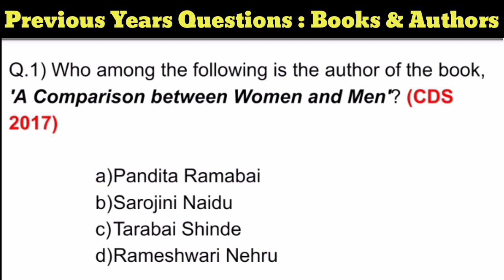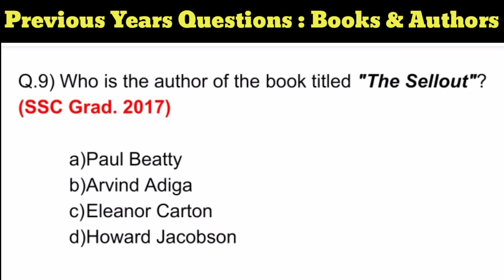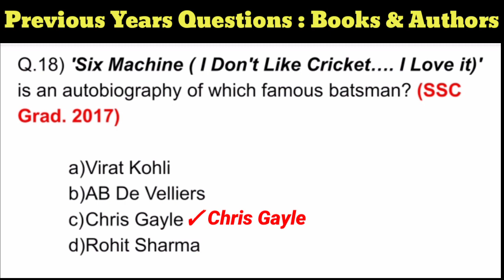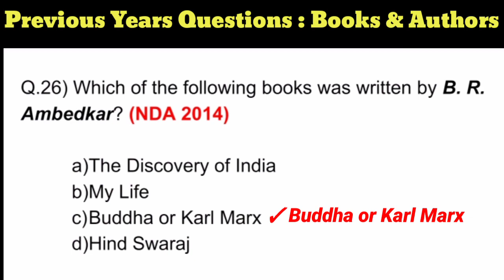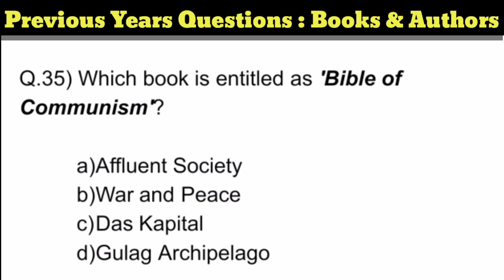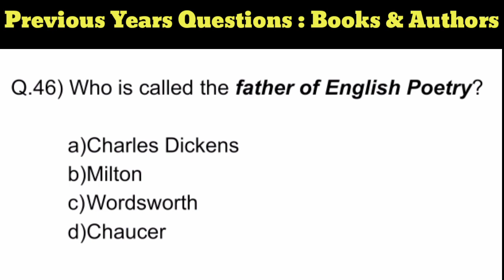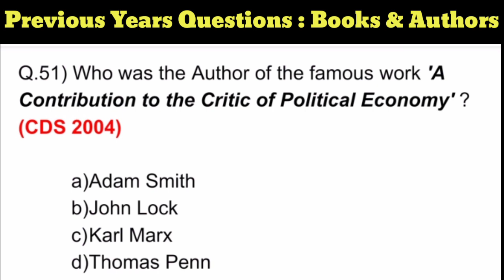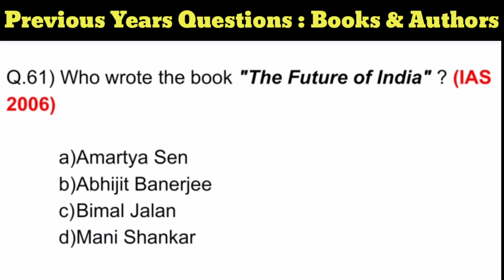50+ Questions on Books and Authors | Previous Years' Most Repeated Questions on Books and Authors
In this video I've discussed previous years questions on Books & Authors.